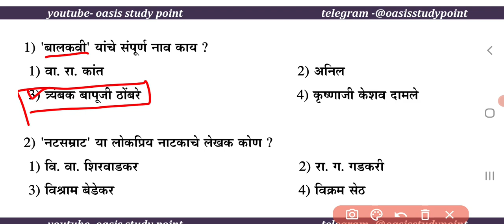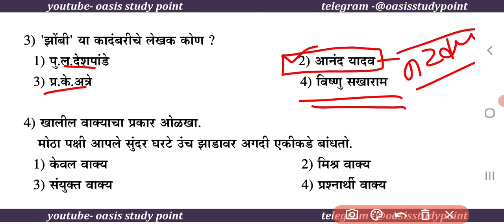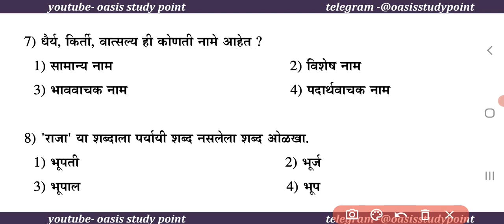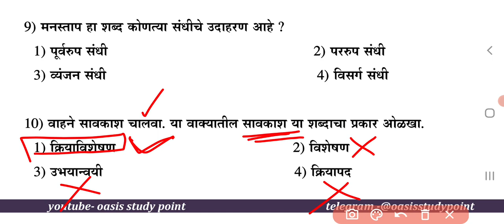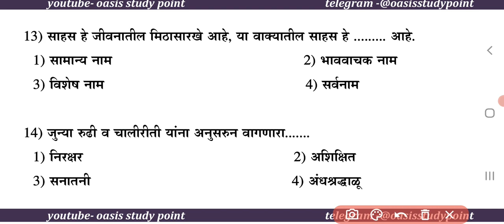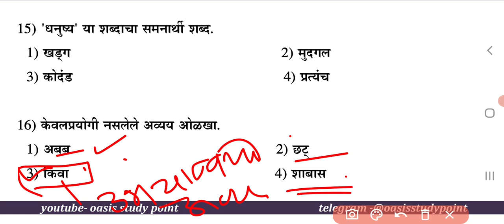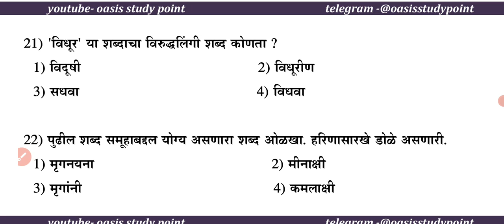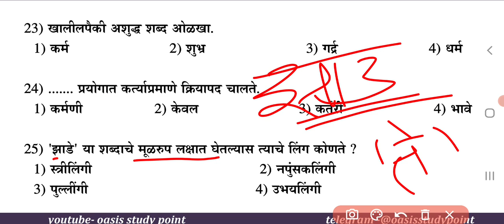talathi nagpur paper 2016 | talathi exam 2016 nagpur | nagpur talathi 2016 marathi vyakaran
या व्हिडिओमध्ये तलाठी पेपर 2016 नागपूर मधील मराठी विषयीच्या प्रश्नांवर सविस्तर चर्चा करण्यात आलेली आहे.

💠 तलाठी परीक्षा व्हिडिओज 💠
   (नागपूर तलाठी पेपर 2016)